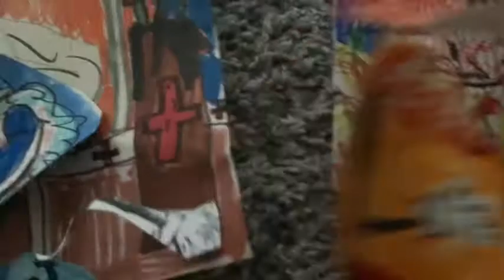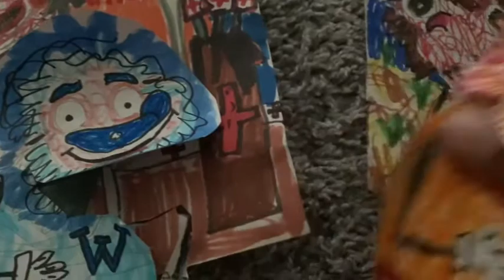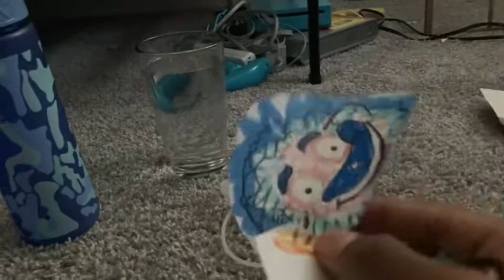Goblin twins in Bonner house on Jeremy classic show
Goblin twins in his house